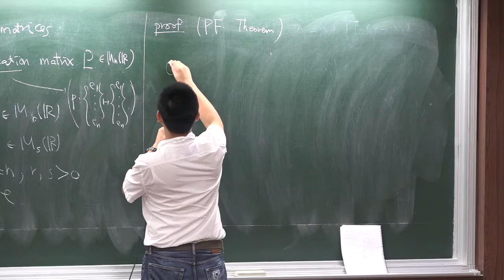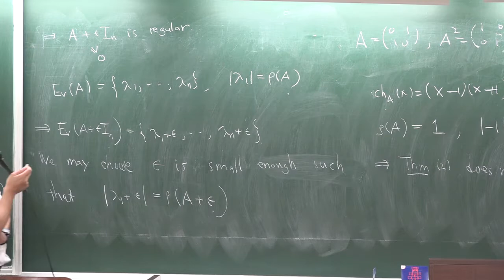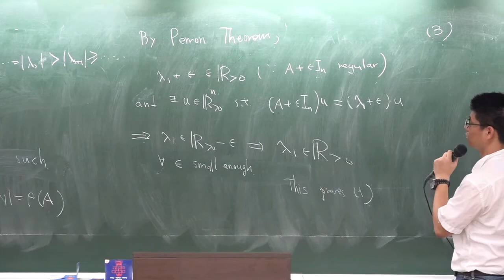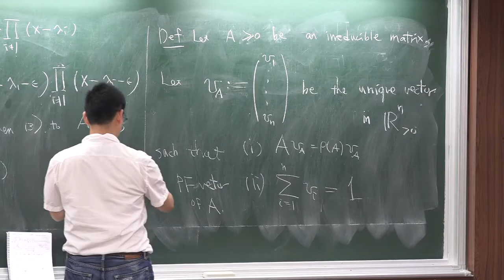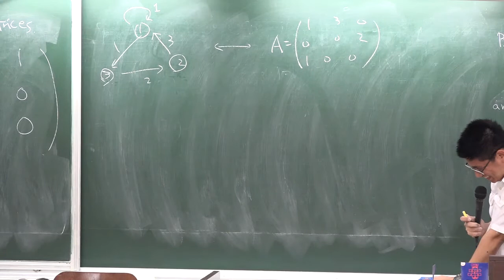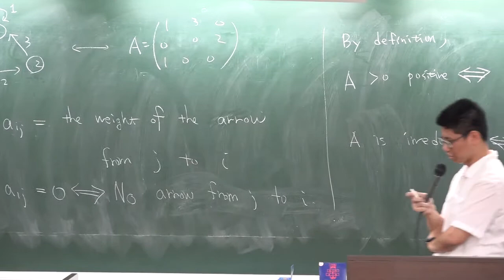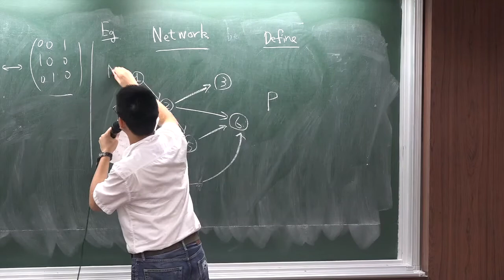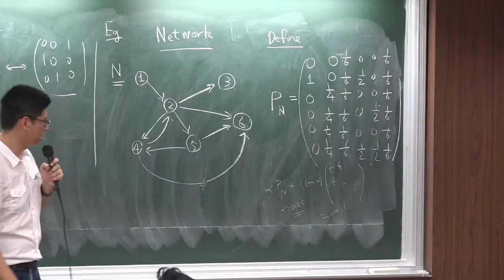20160525_謝銘倫 2：Directed graphs with weights and matrices